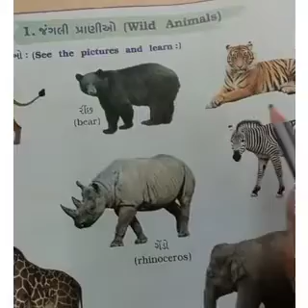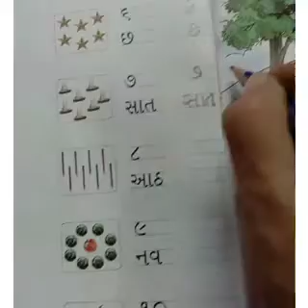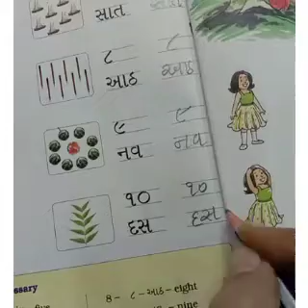Std-2,Sub-Gujarati primer part-1Activities page no 85,86,87,88